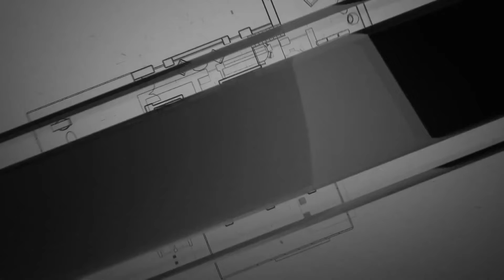#7 CÔNG TRÌNH NGHÌN TỈ “ THẮP SÁNG” TP. TƯƠNG LAI | THÀNH PHỐ THỦ ĐỨC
Trong bối cảnh Thành phố Thủ Đức được khởi động, nhu cầu giãn dân và quy hoạch chung cư bình dân sẽ là thách thức đối với hệ thống hạ tầng.

Trong 10 năm tới, TP. HCM cần 852.000 tỷ đầu tư hạ tầng giao thông, khu đông hưởng lợi lớn
Trong tổng số nguồn vốn 350.000 tỷ giai đoạn 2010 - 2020 dành cho hạ tầng giao thông tại TP. HCM, có đến 70% nằm ở các dự án khu vực phía đông thành phố. Theo kế hoạch, trong 10 năm tới, nguồn vốn cho hạ tầng giao thông của TP. HCM cần gần 3 lần con số này.
Theo đề án phát triển hạ tầng giao thông của TP. HCM từ năm 2021 đến năm 2030, nhu cầu vốn của thành phố cần tới 852.500 tỷ đồng. Trong đó, có nhiều công trình hạ tầng lớn ở phía đông sẽ tiếp tục được đầu tư như cao tốc TP. HCM – Long Thành, nút giao An Phú, nút giao Mỹ Thủy, đường vành đai 3, cầu Cát Lái, tuyến metro số 1 Bến Thành – Suối Tiên dài 19,7km…

Tính từ đầu năm nay, dù dịch bệnh COVID-19 khiến giao dịch trên thị trường chậm lại nhưng giá bất động sản ở khu vực này vẫn tăng. Không chỉ các dự án hiện hữu, nhiều dự án đang triển khai cũng bắt đầu đưa ra mặt bằng giá bán mới cao hơn so với giai đoạn trước đó.

Chuyên gia kinh tế Đinh Thế Hiển phân tích, thành phố Thủ Đức tương lai chính là khu vực năng động nhất ở cửa ngõ phía Đông của TP. Hồ Chí Minh. Không chỉ nhờ vị trí thuận lợi mà còn được Nhà nước và các địa phương đầu tư hệ thống hạ tầng đồng bộ từ cảng biển nước sâu, sân bay, hệ thống đường cao tốc, đường vành đai, các khu công nghiệp lớn trong vùng… Khu vực này cũng đã và đang được đầu tư về hạ tầng, dịch vụ, TP. Hồ Chí Minh cũng sẽ chuyển hướng về đây những lĩnh vực công nghệ cao, mang tính thân thiện môi trường, do đó tiềm năng phát triển sẽ là rất lớn.
Với thế mạnh về vị trí và cơ sở hạ tầng được đầu tư đồng bộ, bài bản từ nhiều năm qua, khu Đông đang tập trung và thu hút hàng loạt chủ đầu tư bất động sản lớn với những đô thị đã, đang được triển khai quy mô, số lượng vượt trội so với các khu vực khác.
Với vị trí là cửa ngõ phía đông của TP. Hồ Chí Minh, thành phố Thủ Đức có được rất nhiều lợi thế vốn có về hạ tầng giao thông kết nối trực tiếp với các tỉnh miền Đông Nam Bộ như Đồng Nai, Bình Dương, Bà Rịa-Vũng Tàu. Nơi đây cũng được kết nối hệ thống hạ tầng đồng bộ như tuyến Metro Bến Thành - Suối Tiên, Cao tốc Long Thành - Dầu Giây, các tuyến giao thông huyết mạch như quốc lộ 1, Xa lộ Hà Nội, đường Phạm Văn Đồng…

với hình hài của khu đô thị tương lai bắt đầu hiện dần qua các công trình hạ tầng cơ sở và hạ tầng xã hội của ba quận phía đông hiện tại theo đúng nguyên tắc hình thành đô thị: hạ tầng đi trước, dân cư tự nhiên sẽ đến lấp đầy theo quy luật cung cầu của xã hội.
Sẽ có 7 công trình hạ tầng thắp sáng thành phố thủ đức :
1. Tuyến Metro số 1
2. Bến xe miền đông
3. Bệnh viện ưng bướu cơ sở 2
4. Đại Học Quốc Gia
5. Khu công nghệ cao 2 quận 9
6. Cao tốc Long thành - dầu giây
7. Cầu cát lái quận 2 - Nhơn trạch